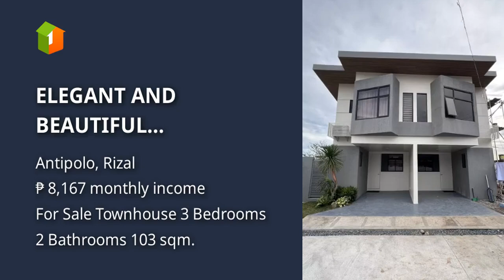ELEGANT AND BEAUTIFUL OVERLOOKING HOUSE AND LOT WITHVIEW OF LAGUNA LAKE AND CITY VIEW OF MANILA